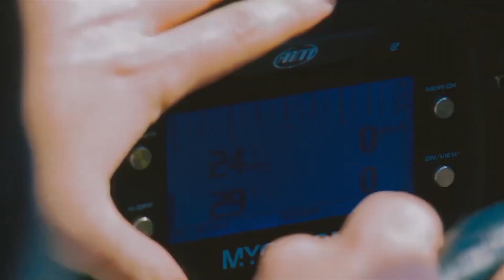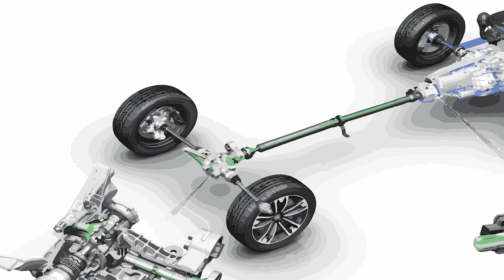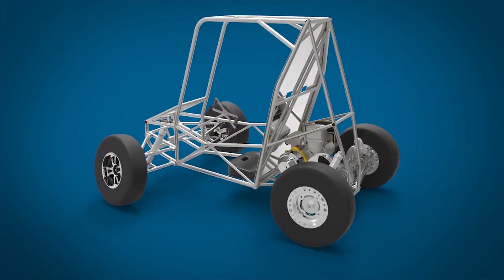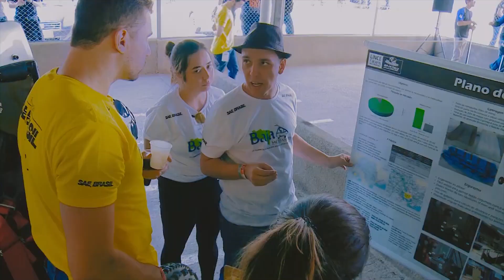🚩 WHAT IS SAE BAJA? | HISTORY, PRESENT, FUTURE | (E-BAJA, A-BAJA, 4WD AND LOT MORE.) [2020]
💡 Baja SAE is an intercollegiate design competition run by the Society of Automotive Engineers (SAE).
The goal in Baja SAE racing is to design, build, and race off-road vehicles that can withstand the harshest elements of rough terrain.
These future engineers work together as a team to discover and resolve technical challenges in design, test, and manufacturing, as well as business issues.

⚡ History of Baja:
The Baja SAE competition originated at the University of Carolina in the USA in the year 1976, under the supervision of DR. John Stevens.
After that BAJA spread across the globe. In the year 1995, it started in Brazil, followed by in the year 1996 it took place in South Africa and South Korea and then in 2007 finally it came to India.
Quick fact: the Baja started in 1973 as a prime object of designing and manufacturing two-seater amphibious buggy but then in 1976 they switch to single-seater.
did you guys thought about why Baja started as a four-wheeler vehicle design & fabricate competition?
Well, the answer is pretty basic, safety as the students were involved in this competition and also when you see roll cage rules you will understand safety is a very priority. But other than that appearance, design, performance & cost were also involved.
Futuristic approach:
E-Baja - E-Baja was started in 2014 with the sole vision of meeting the market demands of an electric vehicle. E-Baja is an electric transmission driven BAJA event organized by SAEINDIA.
A-Baja - There is one more decision SAEINDIA which is very futuristic related to autonomous BAJA or A-Baja. As per the article published by Autocar India, they are planning to start the A-Baja event And they said that the rulebook for Abaja is being prepared.
What does an Autonomous vehicle?
It is generally a driverless car or we can self-driven cars. The future holds large possibilities for BAJA SAEINDIA.
 That was about the future, what the present?
so let's drive towards the present situation and that is an introduction to 4 wheel drive in BAJA. Baja has decided for 2021 & 2022 you guys have the option to choose between 2WD and 4WD. But, after that in the year 2023, you have only one option and that is a 4WD vehicle.
so In 4WD, you have to make sure that all the four-wheel get the same torque simultaneously. Like every other team, we are also working on it.
But I think it will be helpful to go and talk to people who participate in the rally event or the person who knows about 4WD cars and also I will suggest you closely follow Baja 1000 competition vehicles they will also give you a good idea about 4WD.

let's move towards the 3 important phases of Baja competition:
virtual presentation phase
manufacturing phase
racing event phase